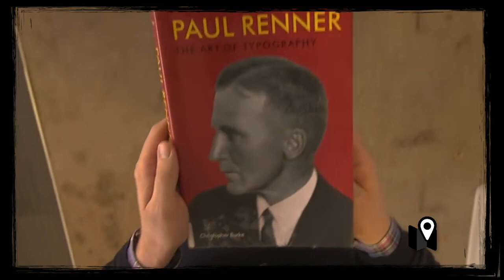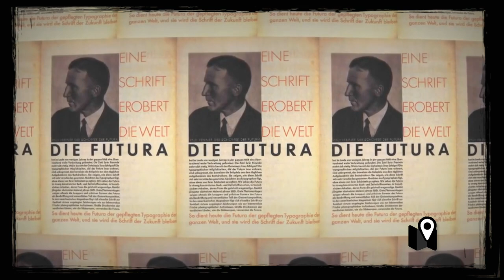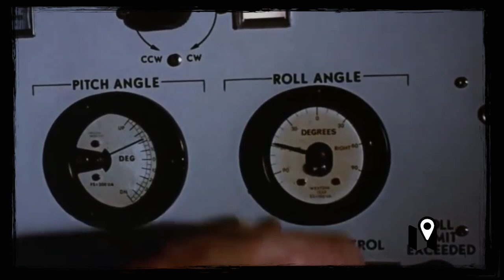Conocé la historia de la tipografía que venció a los Nazis y llegó a la luna